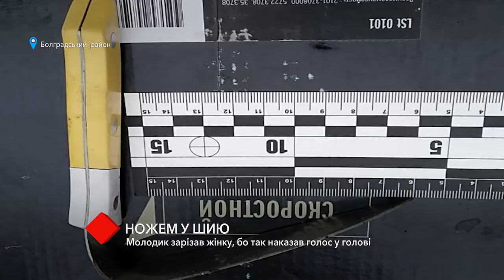В Одесской области парень зарезал женщину, потому что «так приказал голос в голове»